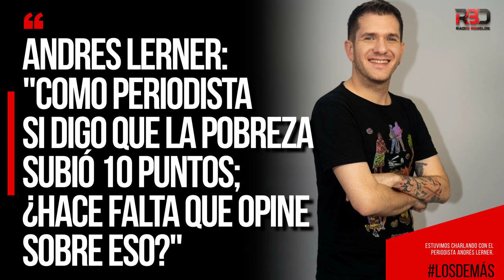Lerner: "Como periodista si digo que la pobreza subió 10 puntos; ¿Hace falta que opine sobre eso?"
En Los Demás dialogamos con el periodista Andrés Lerner.